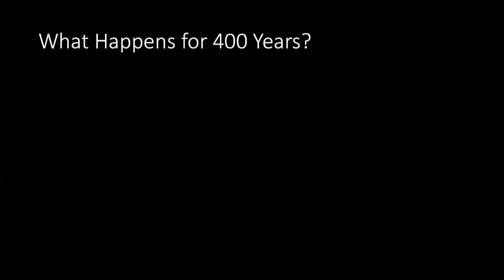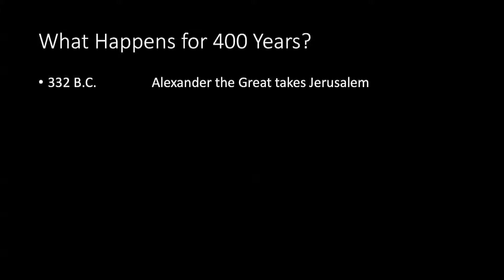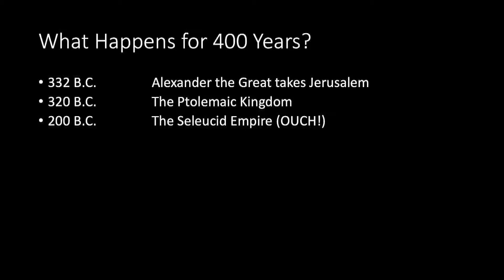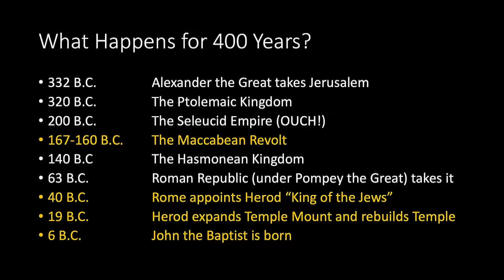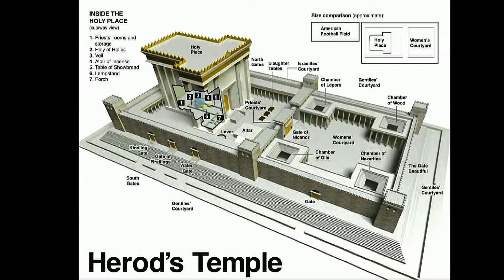OCF Church - December 2, 2018 (Message Only)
"The Birth Of Hope"
Message from Pastor Brandon Cash continues our series in the Gospel of Luke and begins our 4-week Advent series with a message from Luke 1.

Between the end of the Old Testament and the beginning of the New Testament, there has been a 400-year gap during which Israel has heard no word from the Lord. But now, in an unexpected time and through unexpected people, God begins to work out His covenant promise of mercy and salvation. Luke chapter 1 tells the story of the birth of John the Baptist, who will prepare the way for the Savior.